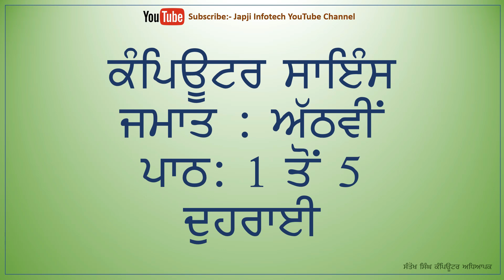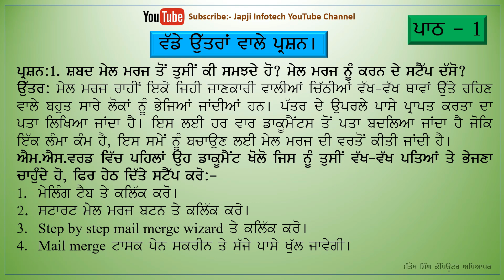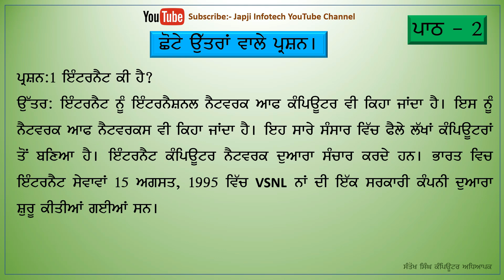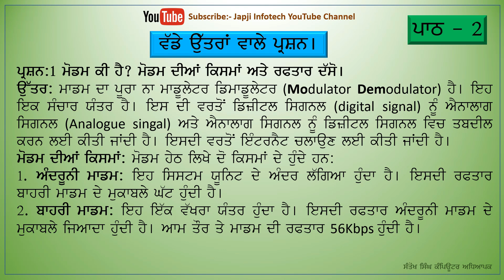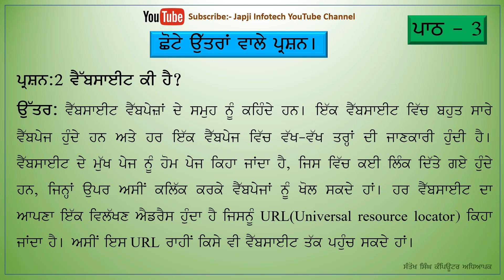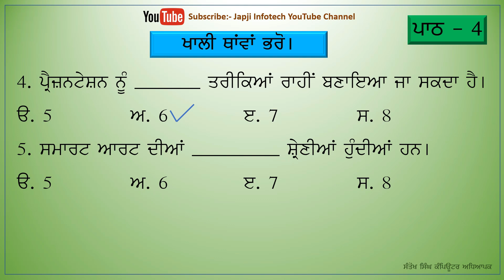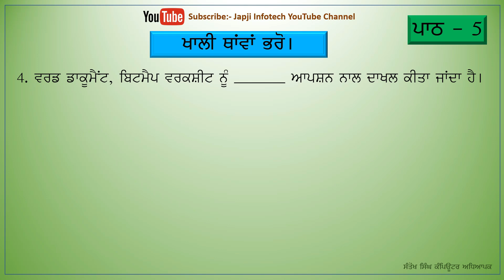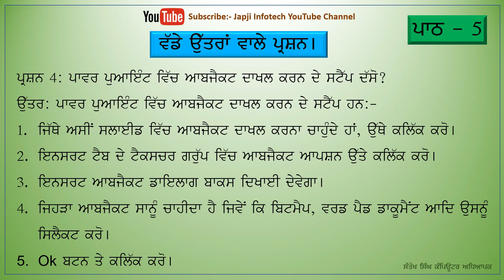Old syllabus Class 8th Revision Lesson 1 to 5 Computer science old syllabus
Class 8th Revision Lesson 1 to 5 Computer science